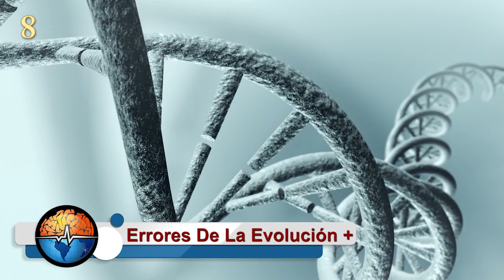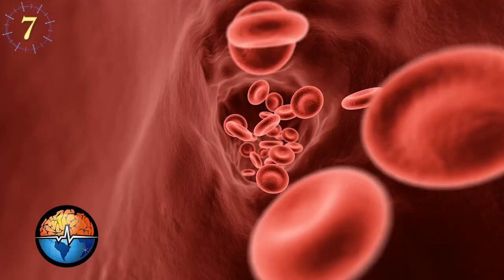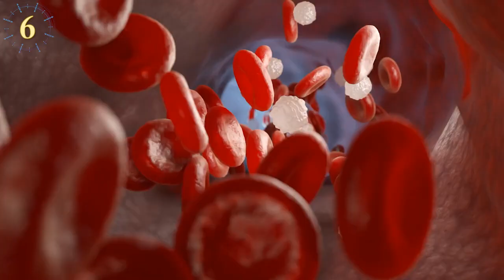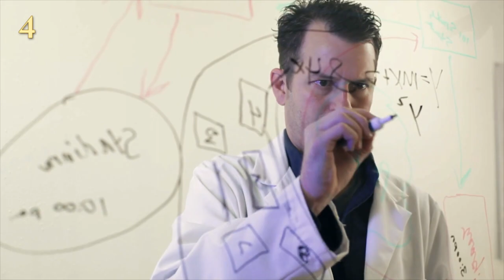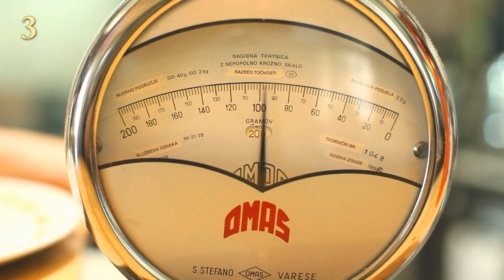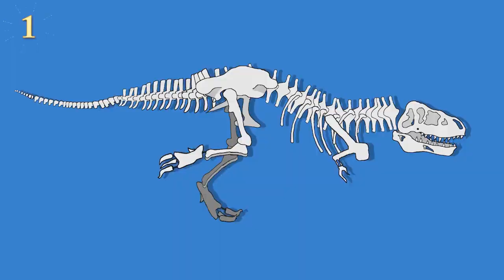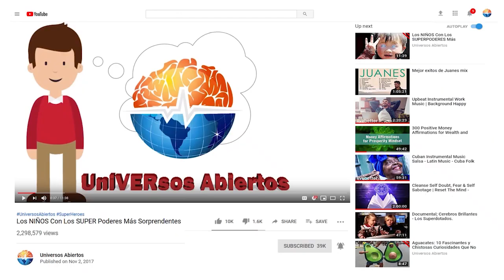Mentiras Sobre Los Dinosaurios Que Todavía Crees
Cuando piensas en dinosaurios, probablemente lo primero que te llegue a la mente son todas esas películas  en las que alguna de estas imponentes bestias aparece en pantalla para causar un buen susto en toda la audiencia. Pero... ¿qué me dirías si muchas de las cosas que crees saber sobre los dinosaurios en realidad son sólo mitos? ¿De verdad crees que eran reptiles de color verde? ¿Crees que rugían como leones? Obviamente existen muchas inexactitudes científicas, malentendidos e información que simplemente no es cierta sobre ellos, así que el día de hoy ¡acompáñanos a desmontar las mentiras que aún crees sobre los dinosaurios!

Los dinosaurios no eran Tontos...
Los dinosaurios son generalmente vistos como criaturas no muy listas y que no eran capaces de resolver problemas si no era a través de un rugido y unos enormes mordiscos. Sin embargo aunque la inteligencia nunca ha sido fácil de ser medida, especialmente cuando hablamos de criaturas tan antiguas, lo cierto es que muchos dinosaurios tenían cerebros bastante grandes en relación a su tamaño, además de que mediante algunos restos de fósiles, ha quedado claro que demostraban algunos comportamientos sociales, convivencia grupal y hasta actitudes parentales interesantes.

¿Todos Eran Dinosaurios?
Aunque acostumbramos a pensar que todos los grandes reptiles de la prehistoria eran dinosaurios, para sorpresa de muchos, sólo la menor parte de los reptiles de la época eran dinosaurios. El pterodáctilo es quizás el mejor ejemplo de esto, ya que aunque pueda parecer un dinosaurio, formaba parte de los pterosaurios, una familia de reptiles voladores. Pero ¿Qué hace que un dinosaurio sea un dinosaurio entonces? Pues ellos caminaban con las piernas posicionadas justo debajo de sus cuerpos, además de que solían ser de sangre caliente, y poseer algunas plumas alrededor de sus cuerpos. Los reptiles por su parte tienen pieles escamosas, son de sangre fría y se mueven con sus patas desplegadas hacia los lados. Esto ha llevado a algunos científicos a no estar muy seguros de que los dinosaurios estén del todo relacionados con los reptiles… Con todo lo anteriormente mencionado, pareciera que los dinosaurios se asemejaban más a las… ¿aves? ¡Exactamente! Las aves son las supervivientes de los dinosaurios, así que la próxima vez que escuches el canto de un pájaro, piensa en lo temibles que fueron alguna vez atrás.

¿Los Mamíferos Vs. Dinosaurios?
¿Sabías que los mamíferos y reptiles tienen un antepasado en común? Se llamaba cinodonte, y éste lucía como una especie de rata con la piel un poco escamosa… vivió cientos de millones de años antes que los dinosaurios, y gracias a él, muchos años más tarde, evolucionarían los mamíferos hasta convivir con los dinosaurios ¿Creías que los mamíferos se habían originado al extinguirse ellos, no? En realidad aunque es un mito muy extendido, no es cierto. Los mamíferos convivieron con los dinosaurios por mucho tiempo, el detalle es que no solían ser más grandes que un tejón o una mofeta… Lo que en realidad sucedió es que al extinguirse los dinosaurios, los mamíferos empezaron a engordar y a diversificarse tanto hasta nuestros días; hasta tener por el mundo mamíferos que nadan…. Mamíferos que ponen huevos y ¡hasta mamíferos que escriben la historia de otros mamíferos y animales!

El Tiranosaurio Rex Canguro

Los dinosaurios eran veloces, sin ninguna excepción

¡Debes Atraparlos a todos!

Dinosaurios: errores de la evolución

¿Eran de sangre fría o sangre caliente?

Los Dinosaurios le hacían bullying a los Mamíferos

¿El brontosaurio existió sí o no?

¿Los dinosaurios no podían soportar su propio peso?

Los velociraptors están cubiertos de mentiras

Escamas Vs. Plumas